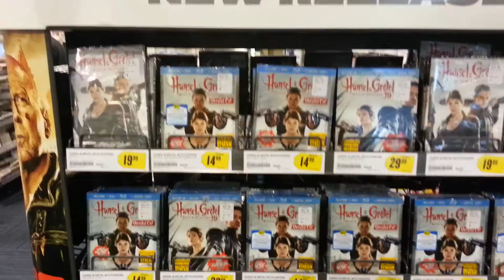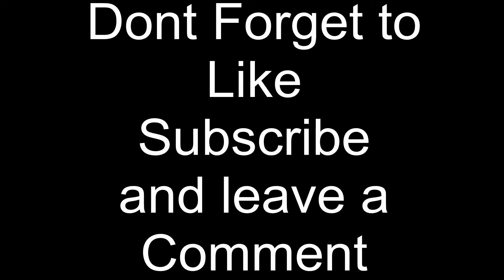Best Buy Blu-Ray Deals 06/11/2013